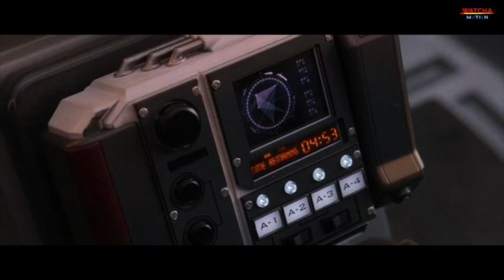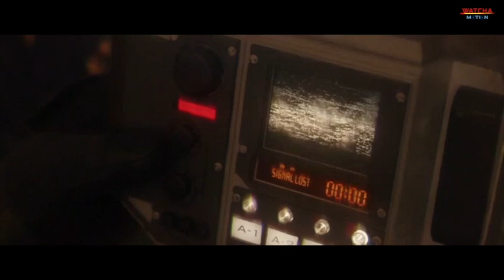Ant-Man et la Guêpe. 2018 (Extraits Scène finale) VF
La femme du Dr Hank étant réduite à l'état subatomique, la nouvelle mission de sa fille Hope et de Scott est de récupérer le laboratoire miniature du docteur pour permettre leur retour dans le monde physique...